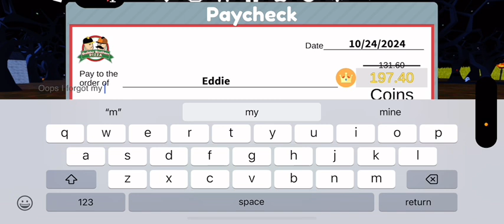SuperNeville Goes Trick Or Treating On Halloween